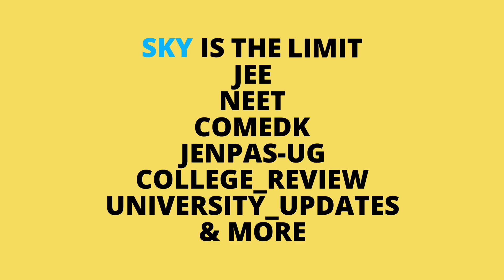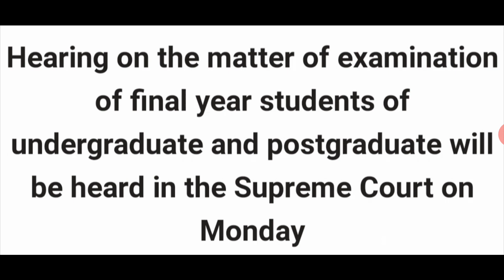TOP UPDATE FOR ALL UNIVERSITY STUDENTS🔥| all india university exam | ugc latest news | mhrd news